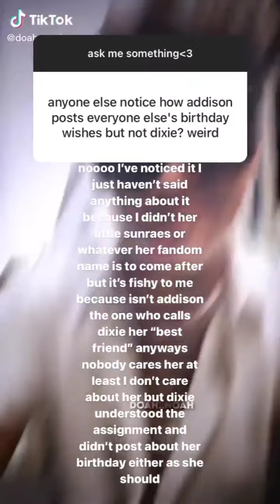Dixie D'amelio & Noah Beck's New IG Live 🔴 Romantic Vlog & TikTok Tea 9th October , 2021